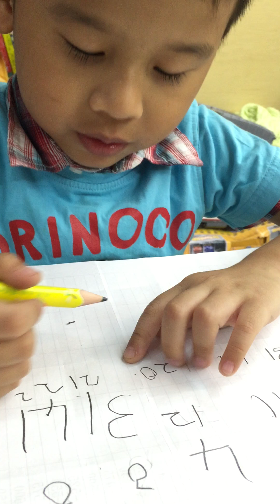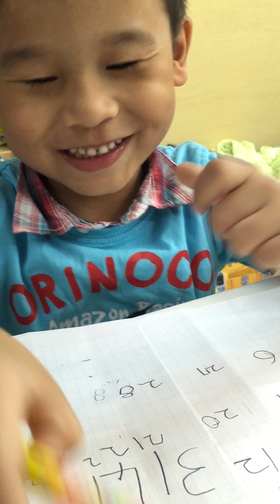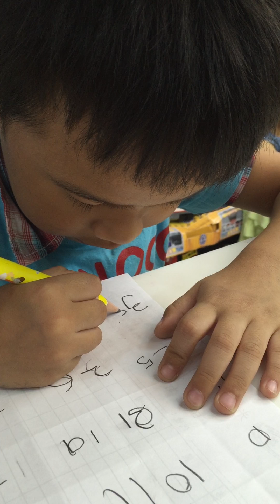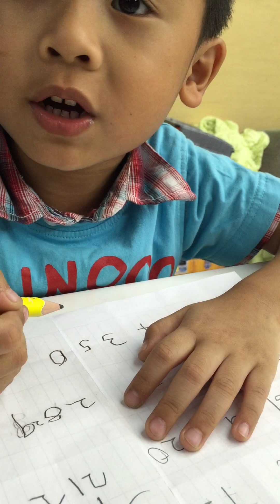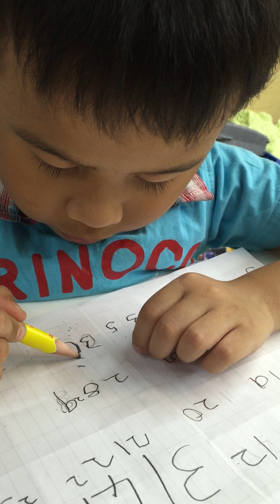柚子練習寫數字實在太可愛了（1）2015/8/19